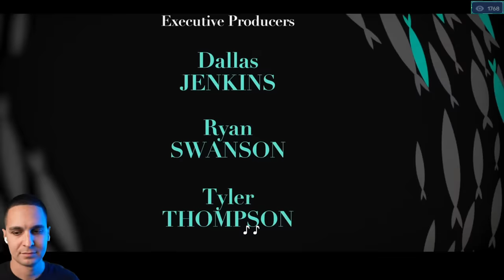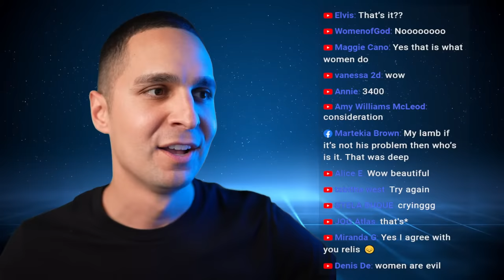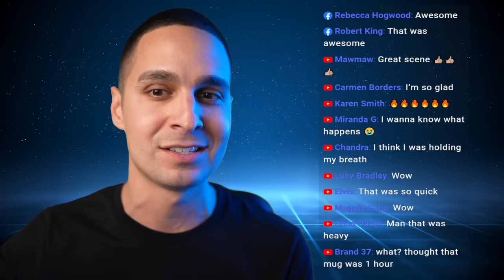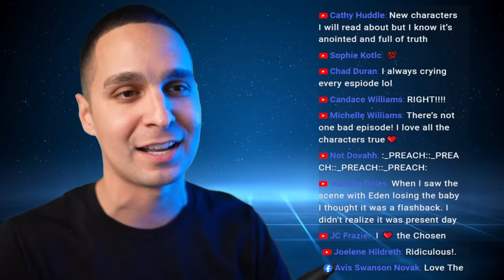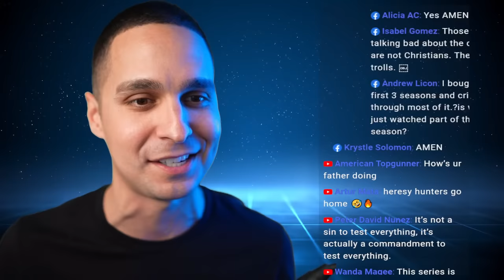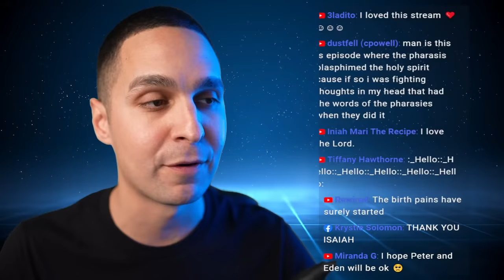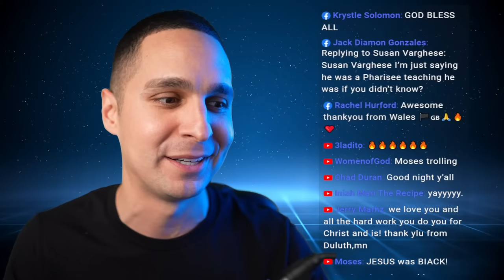The CHOSEN Season 3 Episode 6: My Reaction/Review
We're streaming the Sixth episode of The CHOSEN Season 3 reaction/review. Tune in to watch me chat all things season 3 and my thoughts on the show. If you're looking for a new show to watch, be sure to check out The CHOSEN Season 3. I can't wait to hear your thoughts on the new show!

165 N. Maple Ave